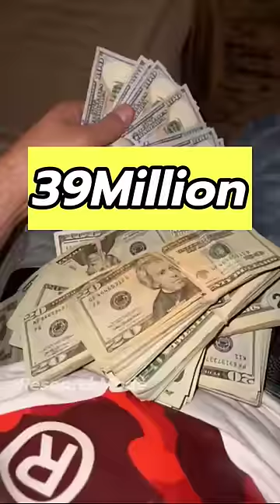why scorpion venom is so expensive?